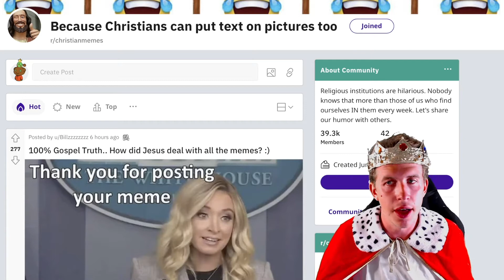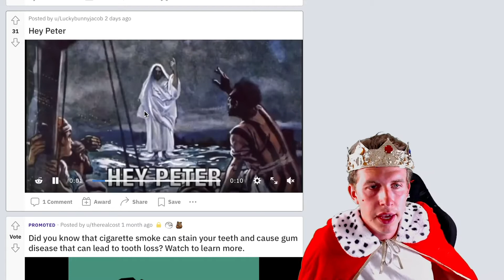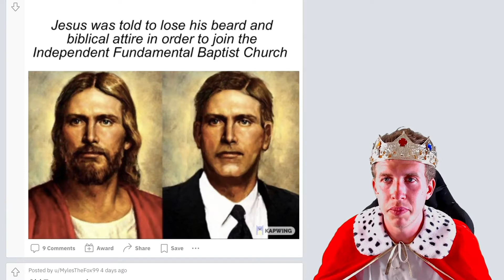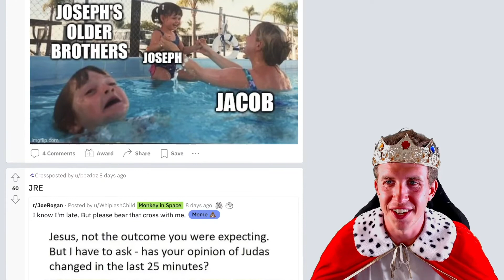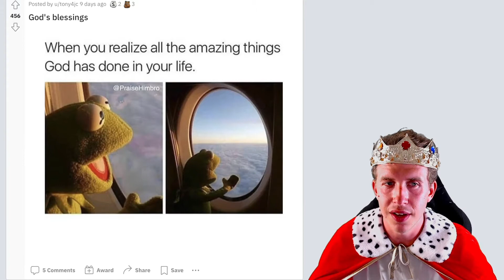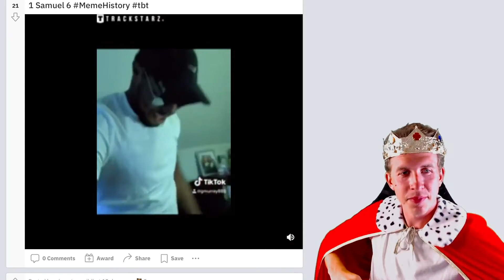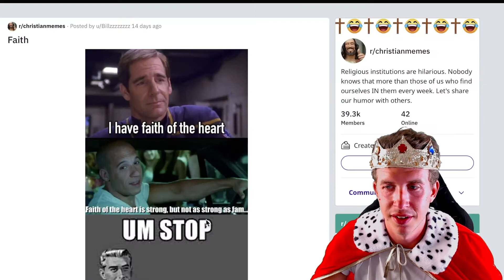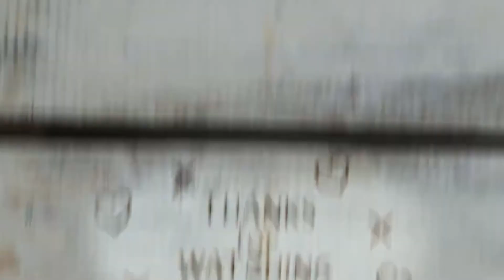163. CHRISTIAN MEME REVIEW #30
Funny

Watch the Croak and Crow Podcast here on YouTube all week:
Wednesday, Thursday and Friday, all new, all the time!
Short for attention span, large for knowledge
You thought we forgot! CHRISTIAN MEME REVIEW for the 1st time since last time! Philadelphia 8:41 est